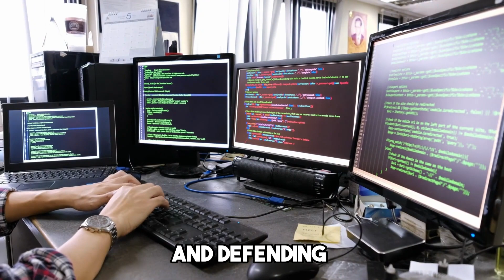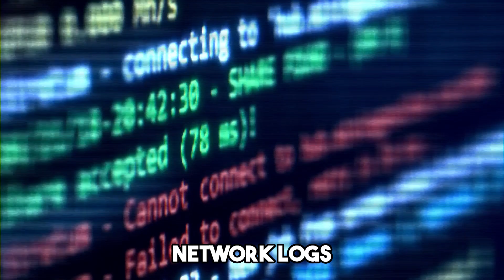AI in Cybersecurity: Protecting Your Digital Assets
Welcome to AI with Kai, your go-to channel for all things AI! In this video, we delve into the fascinating world of AI in cybersecurity and how it plays a crucial role in protecting your valuable digital assets from emerging threats.

In today's digital landscape, the stakes are higher than ever. Cybercriminals are constantly devising new tactics to breach security defenses and compromise sensitive data. That's where AI comes in as a game-changer. By leveraging advanced algorithms and machine learning, AI enhances threat detection, response time, and overall cybersecurity efficacy.

Join us as we explore the power of AI in safeguarding your digital assets. We'll discuss cutting-edge tools and software such as Darktrace, CylancePROTECT, and IBM Watson for Cybersecurity that are revolutionizing the industry. These innovative solutions utilize AI to detect and neutralize threats in real-time, proactively mitigating risks and ensuring robust protection for your data.

But it doesn't stop there. We'll also dive into the ways AI supercharges threat detection and response, from analyzing user behavior to monitoring network logs and threat feeds. By harnessing the vast amount of data available, AI-powered systems empower cybersecurity professionals to stay one step ahead of attackers, fortifying your digital fortress.

While AI in cybersecurity offers immense possibilities, it also presents challenges. Adversarial machine learning and biases in training data require constant research and innovation to address. At AI with Kai, we're committed to exploring these challenges and embracing the future of AI in cybersecurity to keep our digital world safe and secure.